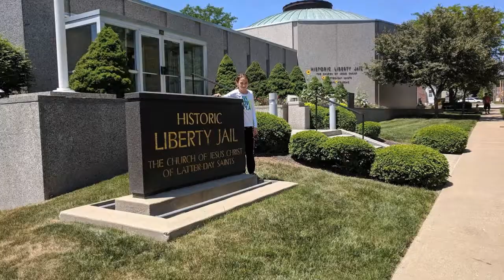Everyday Joey's Trip East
The family on the long 48 hour drive to our new home